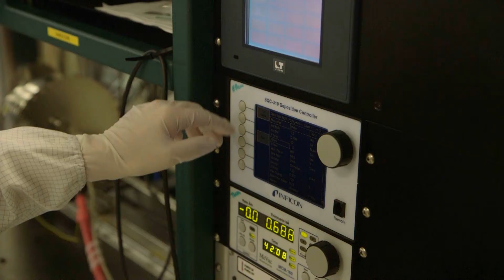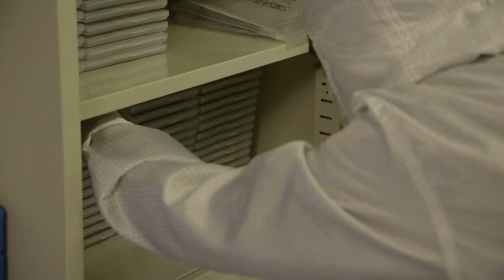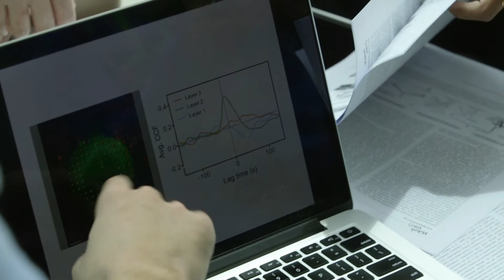Mechanobiology Institute, National University of Singapore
Mechanobiology has emerged at the interface of cell biology, physics, engineering and computational biology. Five years after its establishment, the Mechanobiology Institute (MBI) at the National University of Singapore is now at the forefront of this field. The MBI brings together researchers from distinct disciplines, each with unique expertise, and encourages collaboration through an open-lab concept.

The provision of cutting edge microscopy and microfabrication technologies enable the research to progress unhindered. The success of this unique research model is now evident, with MBI’s research translating to technological innovations and major breakthroughs in wound healing, stem cell differentiation and cancer diagnostics.